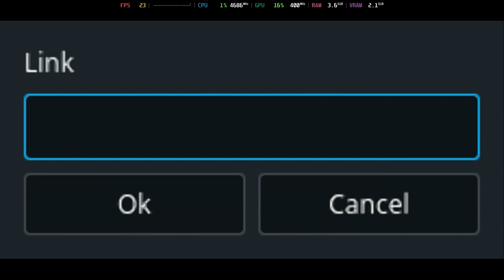Is The Legend Of Zelda: Majora's Mask 3D Playable? Citra Performance [GTR6 Mini PC]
System Information:
Model: Beelink GTR6
OS: Bazzite
CPU: Ryzen 9 6900HX @ 4.9GHz
GPU: AMD Radeon 680M @ 2.4GHz
RAM: 32GB DDR5 @ 4800MT/s